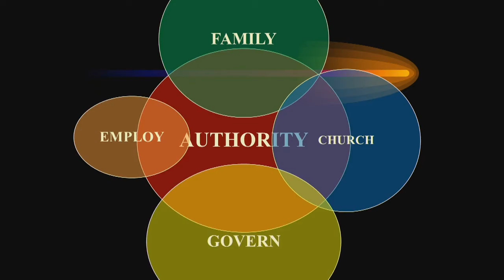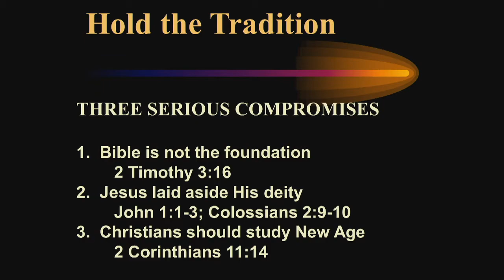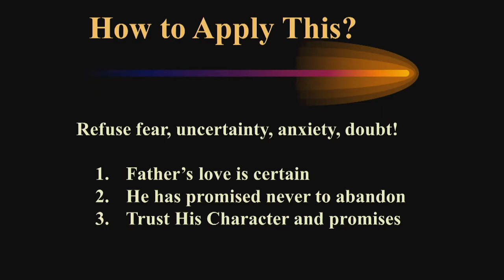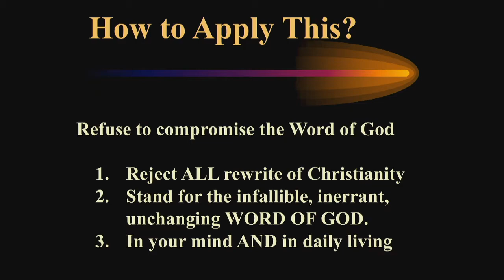Sep 13 STANDING IN A CULTURE OF DELUSION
What should a child of God do when the culture they live in is based upon deception, distortion and delusion?